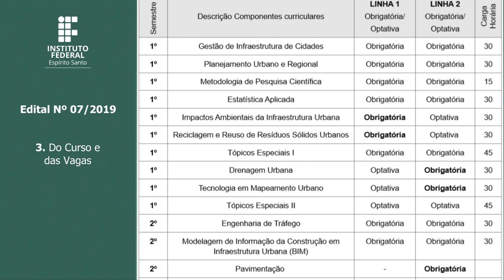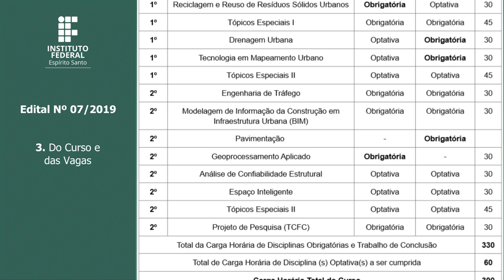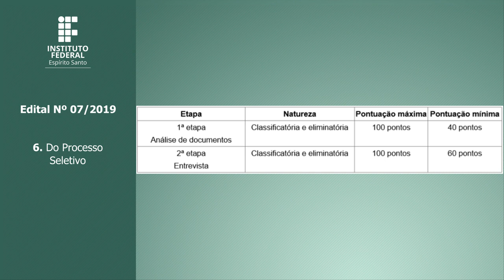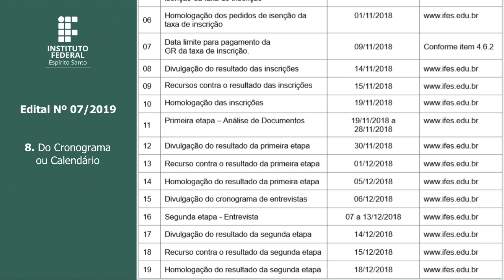Edital nº 07/2019 - Pós-Graduação Lato Sensu em Engenharia de Infraestrutura Urbana - em Libras